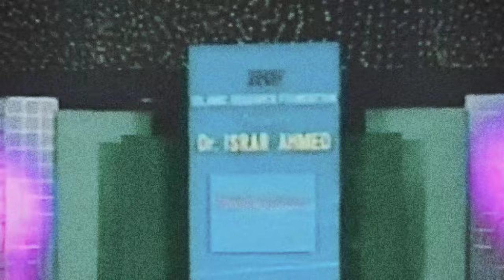ALLAH Ka Insan Se Shikwa You can'tunderstand The Holy Quran if| Dr Israr Ahmad